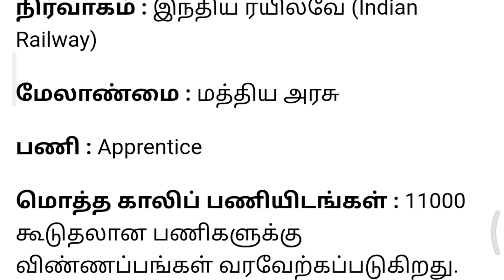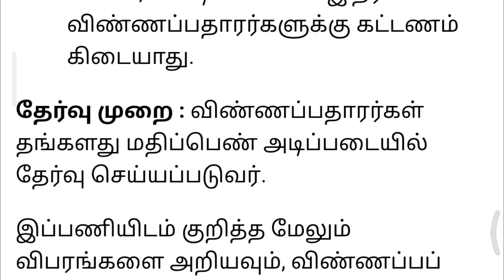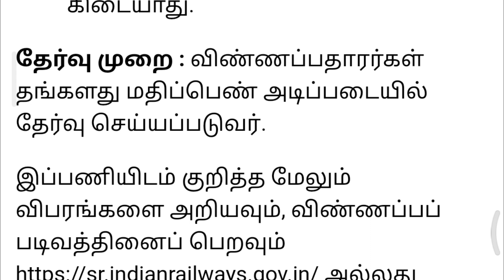Indian Railway Recruitment 2021| Railway job 2021 | Indian railway no exam post | 11000 vacancy| RRB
Tamil Nadu Railway Recruitment 2021| Railway job 2021 | Indian railway no exam post | 11000 vacancy